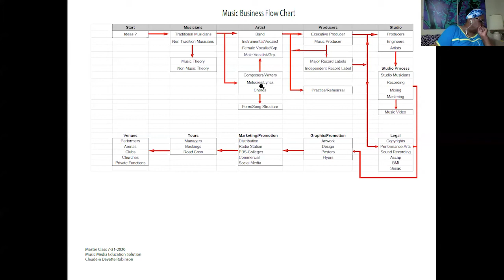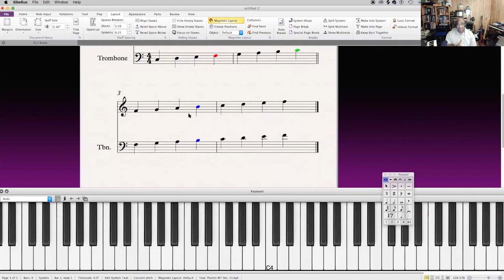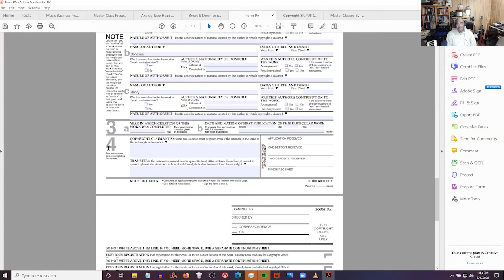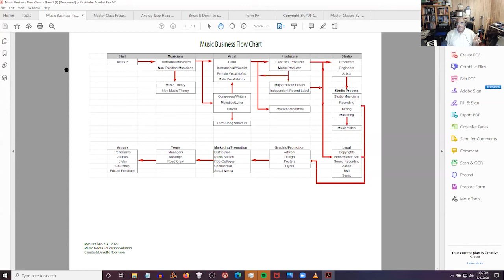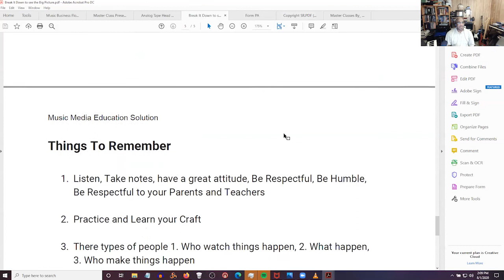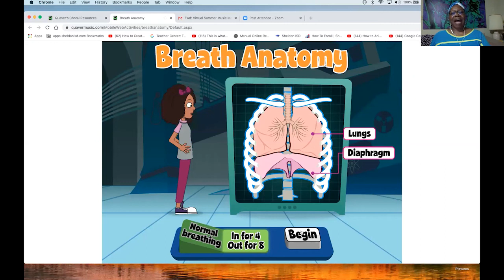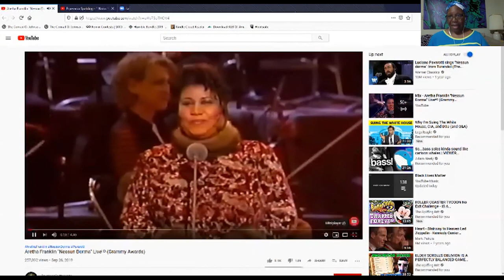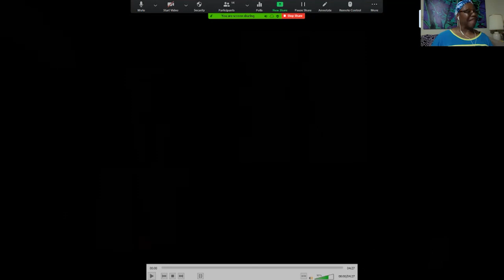Claude and Devette Robinson - Breaking It Down To See The Big Picture/You're A Singer, Now What?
The presenters are the husband and wife team of Mr. Claude Robinson, bass guitar being instrument of choice, and Mrs. Devette Robinson, a vocalist and pianist. Both are very accomplished entertainers and educators with over seventy years of combined experience. Mr. Robinson is our former orchestra leader and was instrumental in leading The CRYO to a successful performance in the world-famous Lincoln Center in New York City.

Master Class I
Breaking It Down To See The Big Picture
Music Theory vs.Traditional Recording vs.Digital Recording Music

Master Class II
CONGRATULATIONS YOU’RE A SINGER, NOW WHAT?

 As a reminder, all guest topics support our general theme, Music: The Other "M" in S.T.E.M.: The Correlation Between Music, Science, Technology, Engineering & Math.